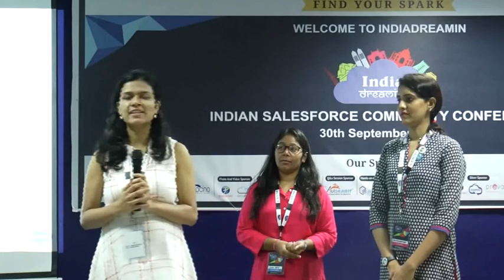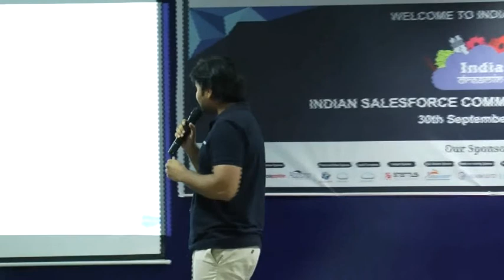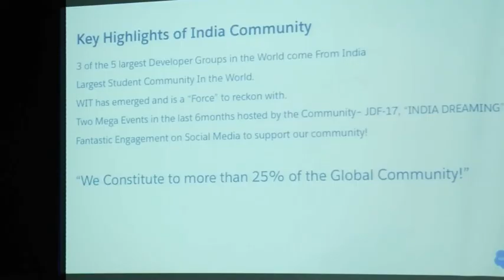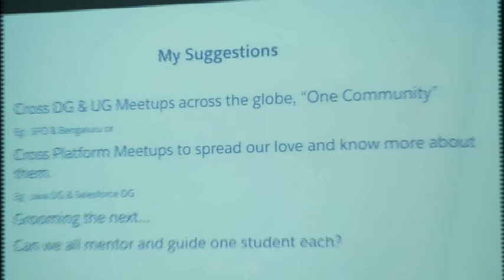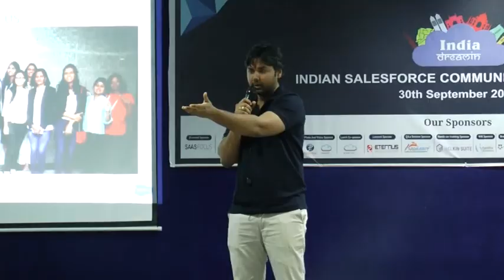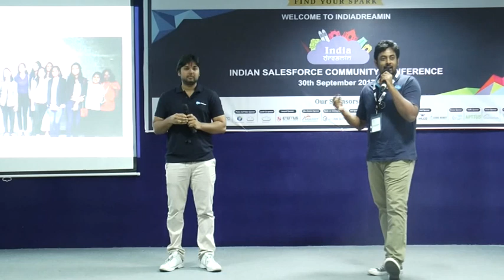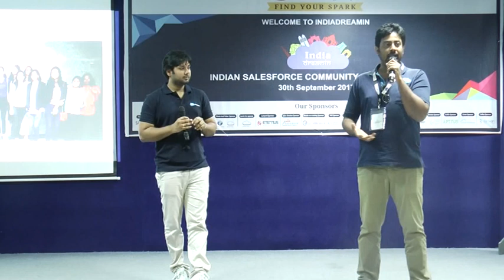India Dreamin '17 | Channelizing Salesforce Community in right way | Naga Kiran Manyala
Naga Kiran is Developer Relations Manager at Salesforce. He has over 6 years for experience in Salesforce domain support and Developer Relations at Salesforce, Dell and HCL. He empowers students and SI’s with Trailhead
In this video find out,  how with Significant growth in the Community, channelizing this immense potential and energy in the right direction becomes very important!